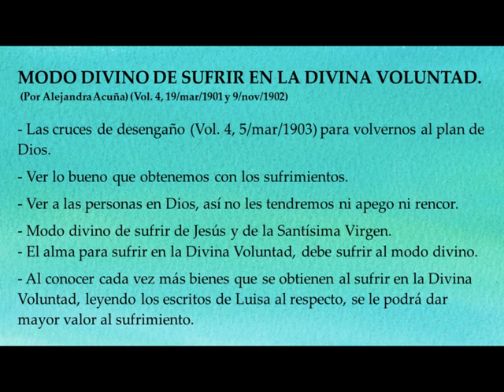b) MODO DIVINO DE SUFRIR EN LA DIVINA VOLUNTAD / LUISA PICCARRETA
(Por Alejandra Acuña) (Vol. 4, 19/mar/1901 y 9/nov/1902)

- Las cruces de desengaño (Vol. 4, 5/mar/1903) para volvernos al plan de Dios.

- Ver lo bueno que obtenemos con los sufrimientos.

- Ver a las personas en Dios, así no les tendremos ni apego ni rencor.

- Modo divino de sufrir de Jesús y de la Santísima Virgen.

- El alma para sufrir en la Divina Voluntad, debe sufrir al modo divino.

- Al conocer cada vez más bienes que se obtienen al sufrir en la Divina Voluntad, leyendo los escritos de Luisa al respecto, se le podrá dar mayor valor al sufrimiento.

- El alma que verdaderamente vive en la Divina Voluntad, cuando sufre puede decir: ‘Jesús sufre’, ‘Jesús está oprimido’, etc. (Vol. 11; 8/mar/1914).

- Pensamientos humanos equivocados sobre el sufrimiento: pensar que si el alma se entrega a Dios va a sufrir mucho más, o si el alma vive en la Divina Voluntad Dios le va a quitar el sufrimiento.

- Ejemplo de enfermarse y morir de cáncer, como mi papá.

- Ver, además del sufrimiento, también la muerte según el modo divino, para vivirla en la Divina Voluntad.

- Los verdaderos milagros durables son los espirituales en el alma.
Costa Rica  Agosto 2003
2 de 3 charlas

Le agradeceremos poner "like" o "me gusta",  al hacerlo contribuye a que Youtube recomiende el video a usuarios interesados en el tema. También podría recomendarlo y compartirlo.

Nos dará mucho gusto recibir sus comentarios (ver abajo el área de comentarios).